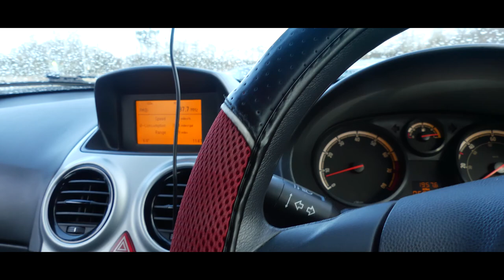LISTEN TO THIS EXHAUST | Tartan Tarmac Meet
I went to the Tartan Tarmac breakfast meet with petrolhead panda.